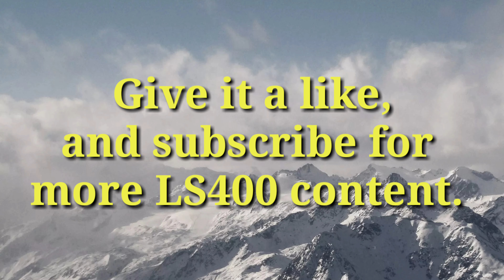Lexus LS400 muffler delete - exhaust sound - silencer delete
Little video showing the LS400 with rear silencers deleted and replaced with a pair of eBay cherry bomb type silencers. Still has cats and resonator. The engine was up to temp but it was minus 3 outside!